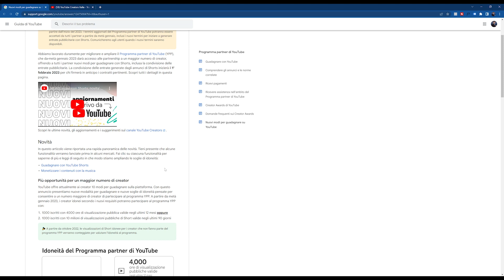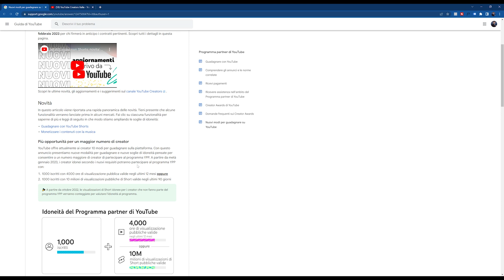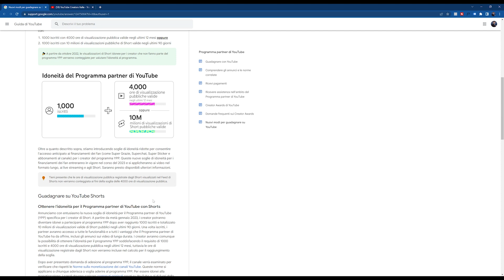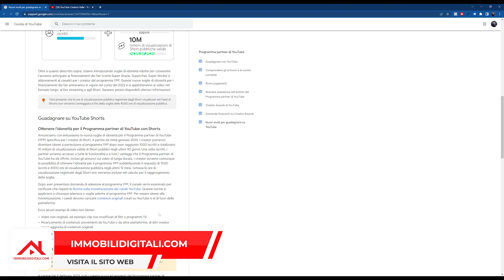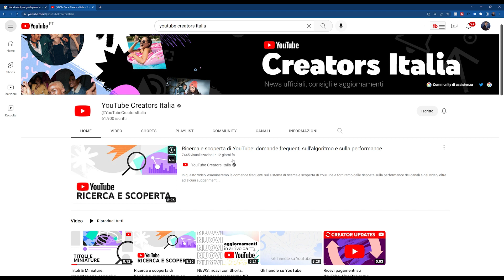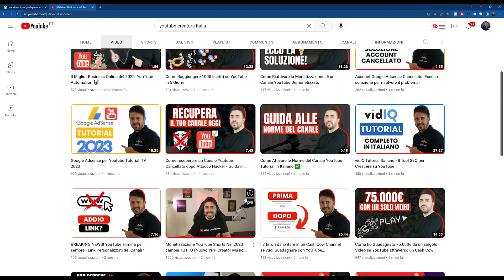È UFFICIALE la data di lancio della Monetizzazione di YouTube Shorts (YPP) + YouTube Italia News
Mirko Delfino è il canale Youtube dove imprenditori digitali, creator e appassionati di Digital Marketing si rivolgono per ottenere strategie avanzate per i loro progetti, business online e non solo.

Troverai strategie di Online Marketing, Social Media Marketing, Youtube Marketing e Video Marketing che puoi utilizzare per far crescere la tua attività ed il tuo personal branding.

Inoltre se sei un Creator troverai le migliori Strategie per Crescere su Youtube e video dedicati a Youtube Automation ed ai Cash Cow Channel.